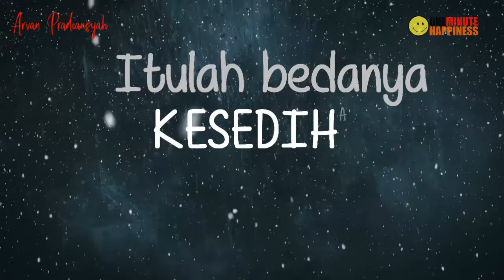Bagaimana Menghindari Penyesalan | Arvan Pradiansyah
Edited by Ronald Reyner
Software: Cyberlink PoweDirector for PC, & Adobe Photoshop